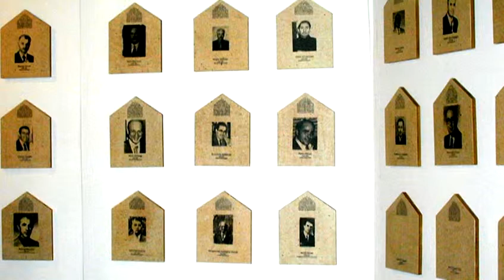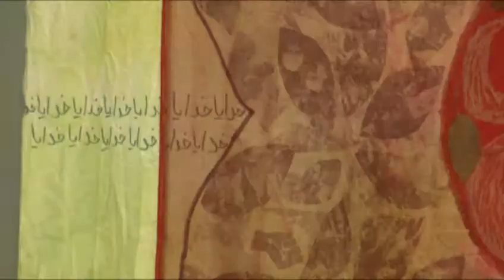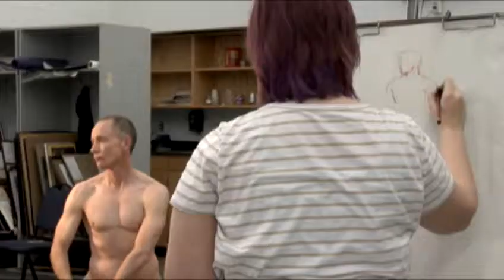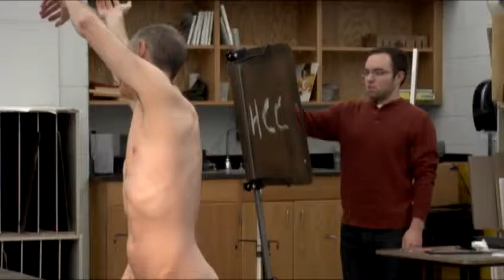In The Spotlight- Fahimeh Vahdat